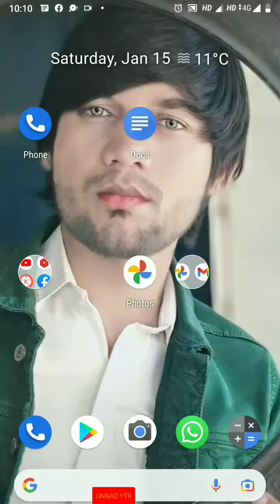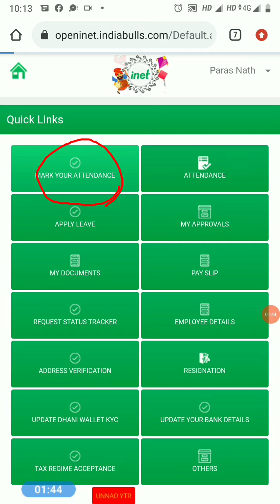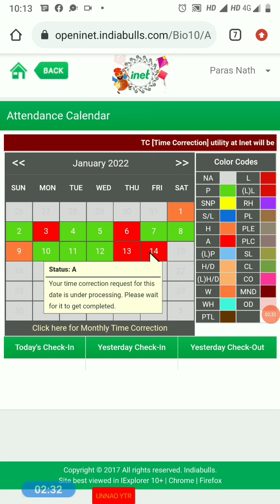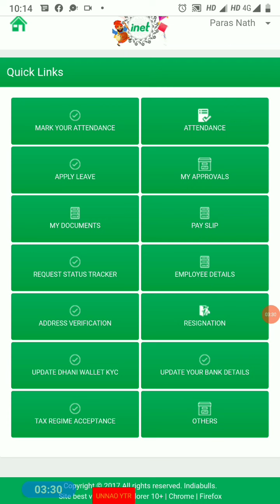openinet indiabulls ki attendence Correction kaise kare apne mobile se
Dear Employee,

It is essential to mark your attendance on a daily basis on Open Inet and do Time Correction by using the to avoid any discrepancy.

Please finish your time corrections for missing attendance from 20-Jan-2022 till date immediately to have all the past record corrected.

Team Dhani